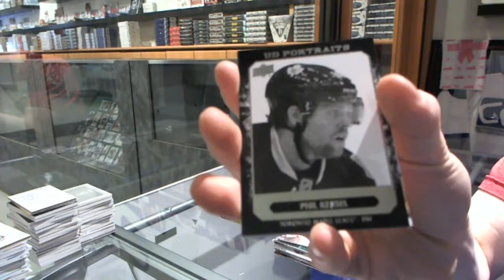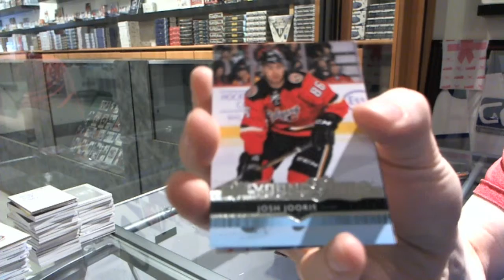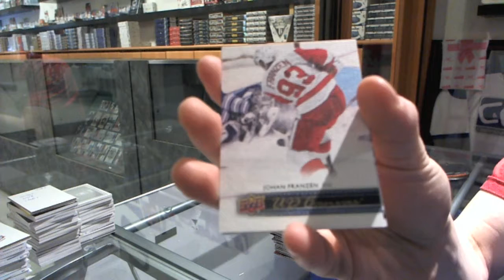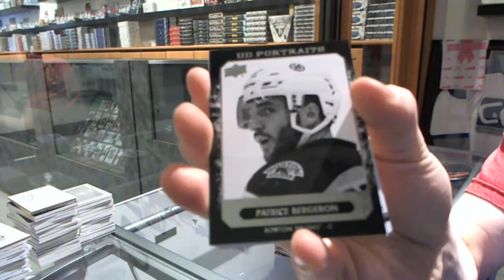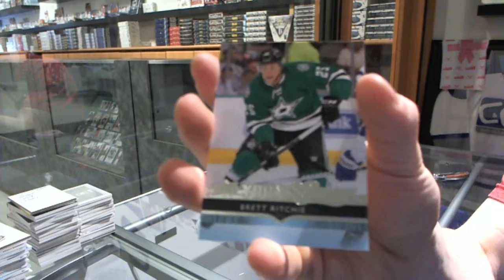leafsarethebest's 14-15 UD Series 2 Hockey Box Break